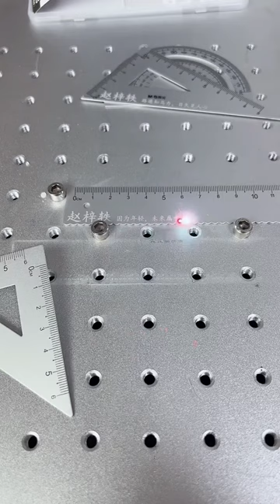재능이 대단하시네요 대단하십니다 완전 아름답다 28